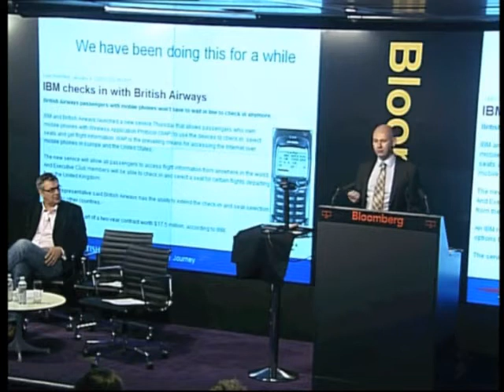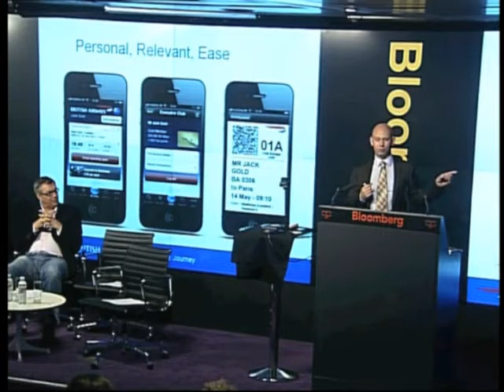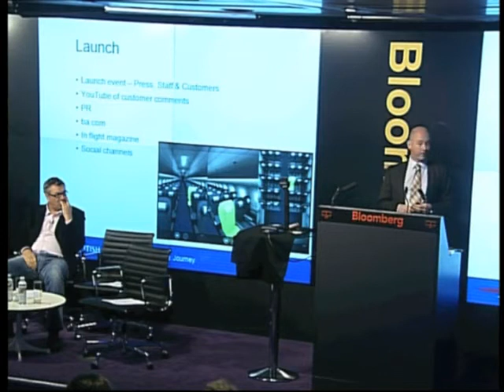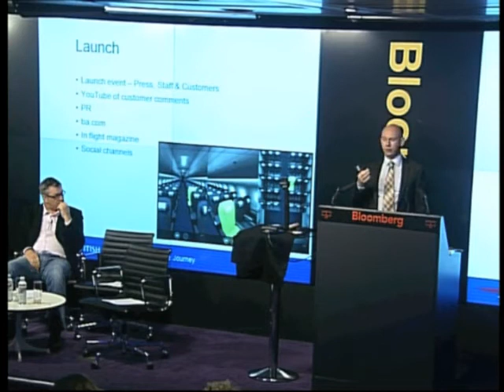Chris Carmichael - Manager of Technology and Innovation, British Airways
On 1 November 2011, the MMA and the IAA presented an event: Innovation in Mobile, to host an interactive panel debate. An expert panel of speakers shared insights, strategy and case studies, demonstrating innovative ways in which brands can utilise mobile platforms and the next generation in innovative mobile communications.